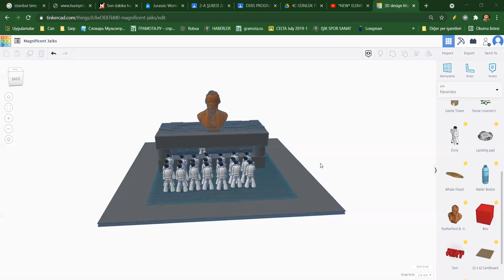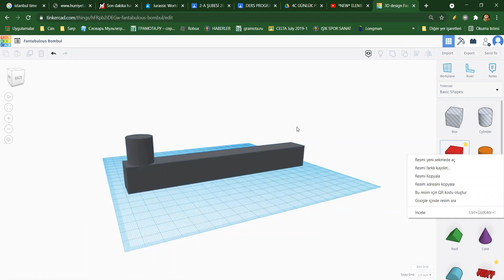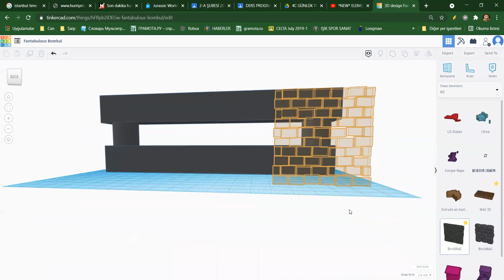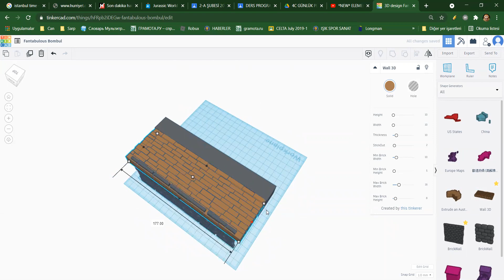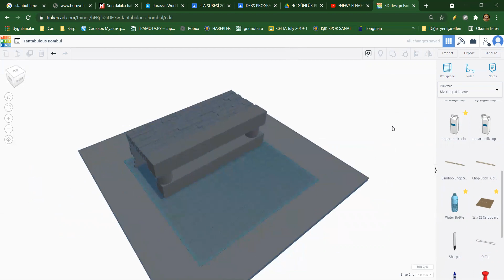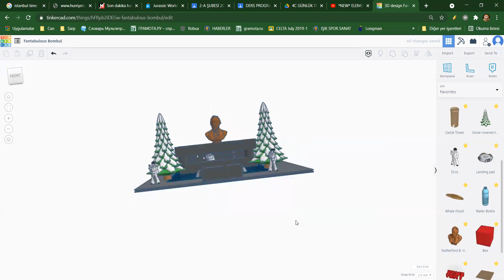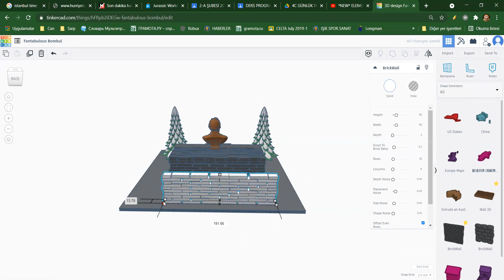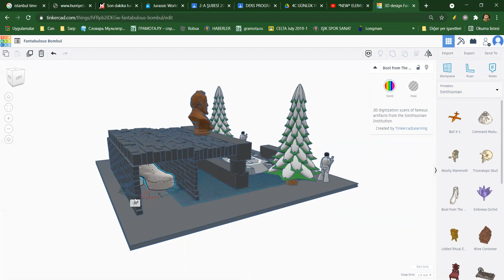bir restorant yapıyorum